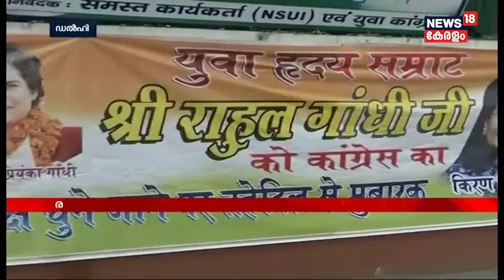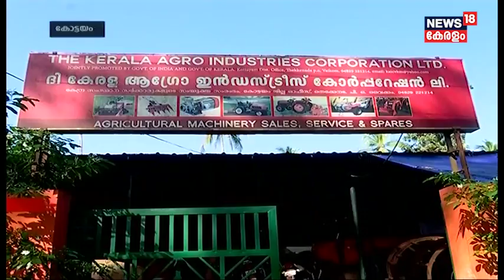ചുഴലിക്കാറ്റിൽ സംസ്ഥാനത്ത് ഒരു മരണം കൂടി | Ockhi Cyclone Latest | News18 Kerala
Ockhi cyclone: one more dies in Trivandrum
ചുഴലിക്കാറ്റിൽ സംസ്ഥാനത്ത് ഒരു മരണം കൂടി

Ockhi cyclone: rescue operations to continue in full swing
കാണാതായവർക്കുള്ള തെരച്ചിൽ തുടരുന്നു